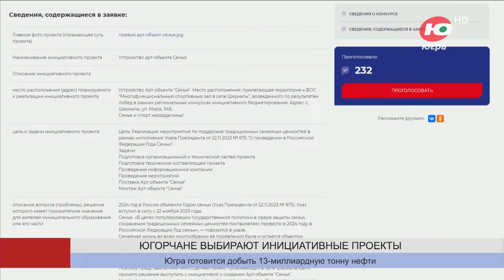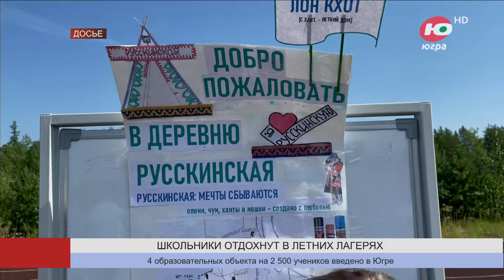Новости 21.02.2024 14:00